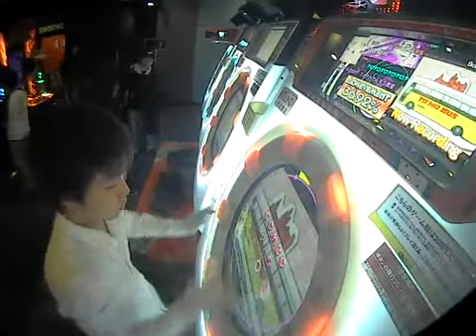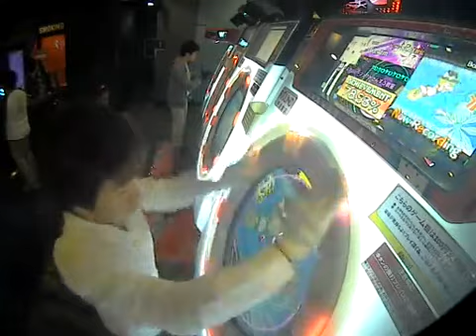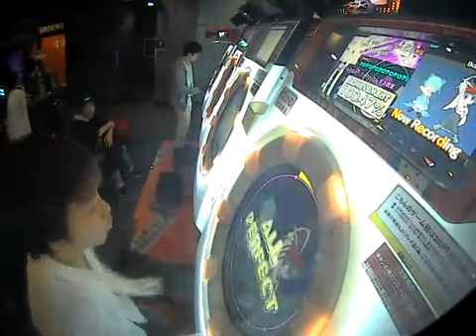チルノのパーフェクトさんすう教室 AP